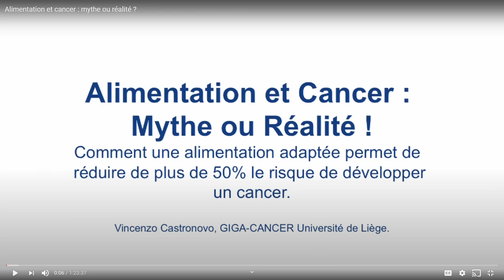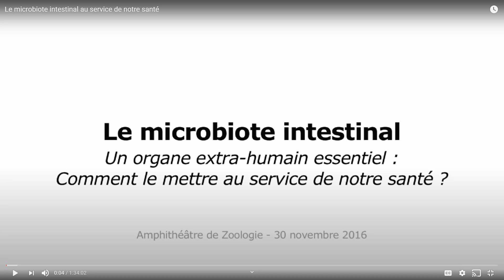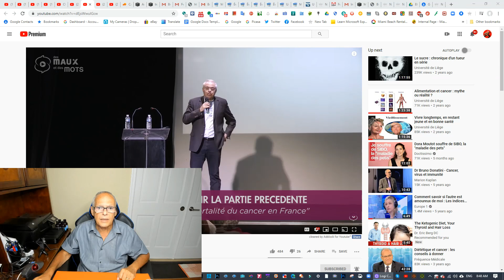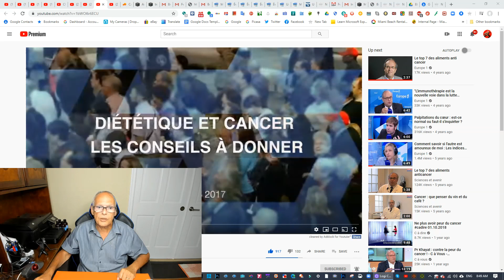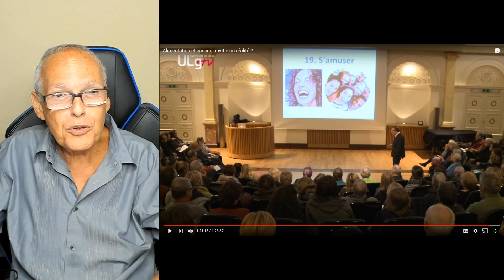Cancer incurable: Causes & Remedes. Radicaux-libres, Inflammation ou Anti, Alimentation et autres !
Pr. Vincenzo Castronovo nous explique tout sur le cancer, la ou d'autres ne comprennent rien et nous donne 20 solutions.

BEST SELLER AMAZON #1 Ma Croisade contre le Cancer: LOI 1901 Survivre au Cancer

Cancer phase terminale détectée en Août 2018 (dit Incurable): Prostate, Os, Ganglions lymphatiques et metastases Stade Phase ou Group 5 TNM Gleason 9 (rectification Mars 2020) Survie entre 3 mois et 2 ans. Je suis toujours la !

LAURENT SCHWARTZ ECRIT:  " Un point d'abord, je ne suis pas le médecin de Guy qui prend une liste sans fin de médicaments aux interactions multiples et dangereuses."
ARRÊTONS de dire que Laurent Schwartz m'a SAUVÉ la VIE !!!

ENGLISH: Why researchers and doctors do not work together? Each year 650,000 Americans and 200,000 French people die each year; Millions all over the world! The purpose of my channel is only to give the dying people some hope. I am not a doctor. My only hope is that my trial & results will help researchers find a better cure for my cancer and all other metabolic diseases.